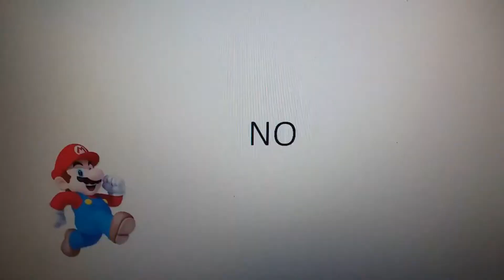My Edited Video